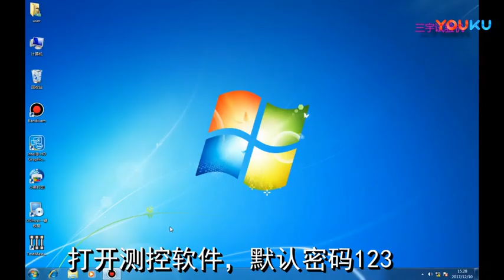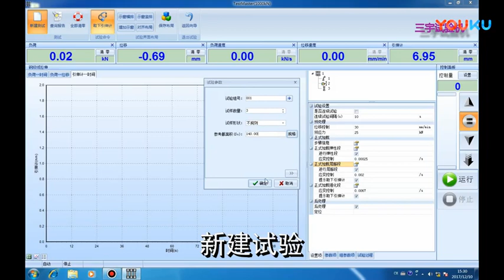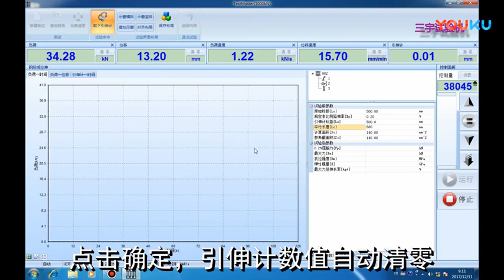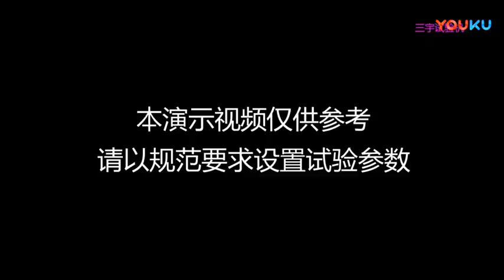三宇试验机WAW 1000B钢绞线试验操作演示视频标清 截取视频